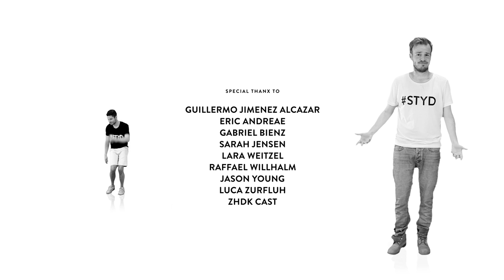The ABC of Shopping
Click on the Shirts in the video, to buy them.. or go straight
A collection of 26 limited animal-shirts. «Of each peace there's only one and you hope it's not gone!» Save yourself your favorite Letter before it's gone! Use the hashtag STYD to show your love!

Lyrics:
If you run out of swag:

Of each piece there‘s only one, and you hope its‘ not gone
‘cause if you wanna be the one son you better start to run...

The ABC starts with «A» for alpaca,
Represent this dope boy, like Waka Flocka.
And this awesome shirt with the bear
is for people who slack all day in underwear.
You say «I don‘t care, my true love is the cat?»
Then you should go with that!
And all you dogpeople waiting for the letter «D»...
Yeah I made a dolphin wearin‘ his own Tee.
E, sure stands for elephant,
this shirt is so huge you can use it as a tent.
Next up our favorite one is mr. fox,
if you buy this piece we‘ll ship you free sox.
A milli a milli a million dollar boat???
Better buy this shirt with a goat.
If not - ok, here‘s where you wanna spend:
The hedgehog, go with this cute little friend.
Pretend to be a smartass and buy the impala,
and tell everyone it lives in the savanna.
If you‘re a latino, or just think you‘re the Juan,
Jellyfish Juan and you‘ve got it going on!
Got it going on with the musclekangaroo - work out a lot?
This shirt will fit you!
Isn‘t it awesome to have a lemur on your shirt?
You should think about it, take a second...
Not quiet shure with the lemur? but you wanna go cray?!
you are probably the guy  who should buy the monkey!

If you wanna impress girls

If you found your dads credit card

If your cat tells you to

This is a numbat, but y‘all knew that,
In case you forget I wrote it down, yeah I had to do that!
Got my otters swimming on the back side,
but only on the back side, yeah that‘s what they like!
Here‘s the penguin, with a lot of hoes,
drives his own car maybe on your clothes!
Less pimpin‘ is the qail, the little bird,
feeds his quailfamily on your shirt.
If you like gambling then choose the raccoon,
he plays a little shell game in the afternoon.
Everyone knows «S» stands for sooth,
buy this shirt if you think this is the only truth!
Two tou-cans, oh no there are three!
Three two tou-cans sittin‘ on this «T».
Yooouuu!!! ...is a Unicorn... just because it‘s an unicorn...
Viper on the front, viper in the back,
a viper on a viper, what you think about that?
Actually I feel a little bit like Vin Diesel...
for shizzl my nizzle, «W» stands for weasel.
There‘s no single animal with «X»?
You are tall? You are black? You look like shaq?
Totally recommend the yak.
Last but not least, here comes the zebra,
now let‘s prepare to burn out that visa,

If you spill tomato on your shirt...

 If your girlfriend calls and says:
«Hey honey I found this awesome pink polo shirt for you! You‘re gonna love it!!»

Or just because you can..

Ⓒ by Herr Fuchs Zurich